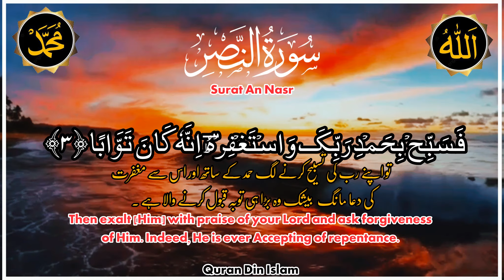Surah An-Nasr | Beautiful Heart Soothing Quran Recitation | Surat An Nasr Tilawat | Quran Pak#quran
Jazaakumullahu Khayran for the Love💖 and support Me ❤️❤️

Quran
Quran 2020
Full Quran Recitation
Quran recitation
Quran mp3
Al Quran

01.Surah Al-Fatihah
02.Surah Al-Baqarah
03.Surah Al-imran
04.Surah An-Nisa
05.Surah Al-Ma'idah
06.Surah Al- An'am
07.Surah Al- A`raf
08.Surah Al-Anfal
09.Surah At-Tawbah
10.Surah Yunus
11.Surah Hud
12.Surah Yusuf
13.Surah Ar-Ra`d
14.Surah Ibrahim
15.Surah Al-Hijr
16.Surah An-Nahl
17.Surah Al-'Isra
18.Surah Al-Kahf
19.Surah Maryam
20.Surah Taha
21.Surah Al-'Anbya'
22.Surah Al-Haj
23.Surah Al-Mu'minun
24.Surah An-Nur
25.Surah Al-Furqan
26.Surah Ash-Shu`ara
27.Surah An-Naml
28.Surah Al-Qasas
29.Surah Al-`Ankabut
30.Surah Ar-Rum
31.Surah Luqman
32.Surah As-Sajdah
33.Surah Al-'Ahzab
34.Surah Saba'
35.Surah Fatir
36.Surah Ya-Sin
37.Surah As-Saffat
38.Surah Sad
39.Surah Az-Zumar
40.Surah Ghafir
41.Surah Fussilat
42.Surah Ash-Shuraa
43.Surah Az-Zukhruf
44.Surah Ad-Dukhan
45.Surah Al-Jathiyah
46.Surah Al-'Ahqaf
47.Surah Muhammad
48.Surah Al-Fath
49.Surah Al-Hujurat
50.Surah Qaf
51.Surah Adh-Dhariyat
52.Surah At-Tur
53.Surah An-Najm
54.Surah Al-Qamar
55.Surah Ar-Rahman
56.Surah Al-Waqi`ah
57.Surah Al-Hadid
58.Surah Al-Mujaadila
59.Surah Al-Hashr
60.Surah Al-Mumtahanah
61.Surah As-Saf
62.Surah Al-Jumu`ah
63.Surah Al-Munafiqun
64.Surah At-Taghabun
65.Surah At-Talaq
66.Surah At-Tahrim
67.Surah Al-Mulk
68.Surah Al-Qalam
69.Surah Al-Haqqah
70.Surah Al-Ma`arij
71.Surah Nuh
72.Surah Al-Jinn
73.Surah Al-Muzzammil
74 Surah Al-Muddaththir
75.Surah Al-Qiyamah
76.Surah Al-'Insan
77.Surah Al-Mursalat
78.Surah An-Naba'
79.Surah An-Nazi'aat
80.Surah Abasa
81.Surah At-Takwir
82.Surah Al-Infitaar
83.Surah Al-Mutaffifin
84.Surah Al-Inshiqaq
85.Surah Al-Burooj
86.Surah At-Tariq
87.Surah Al-A'la
88.Surah Al-Ghaashiyah
89.Surah Al-Fajr
90.Surah Al-Balad
91.Surah Ash-Shams
92.Surah Al-Lail
93.Surah Ad-Duha
94.Surah Ash-Sharh
95.Surah At-Tin
96.Surah Al-Alaq
97.Surah Al-Qadr
98.Surah Al-Baiyyinah
99.Surah Az-Zalzalah
100.Surah Al-Aadiyaat
101.Surah Al-Qari'ah
102.Surah At-Takaathur
103.Surah Al-Asr
104.Surah Al-Humazah
105.Surah Al-Feel
106.Surah Quraish
107.Surah Al-Maa'oon
108.Surah Al-Kauthar
109.Surah Al-Kaafiroon
110.Surah An-Nasr
111.Surah Al-Masad
112.Surah Al-Ikhlaas
113.Surah Al-Falaq
114.Surah An-Naas